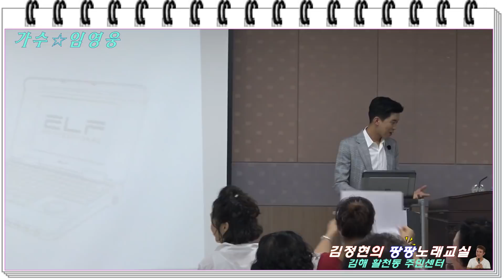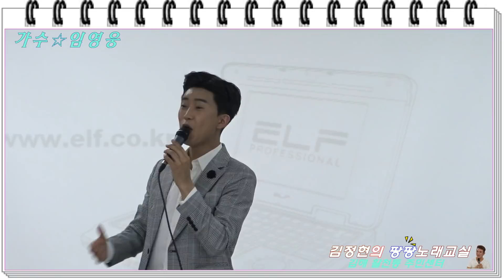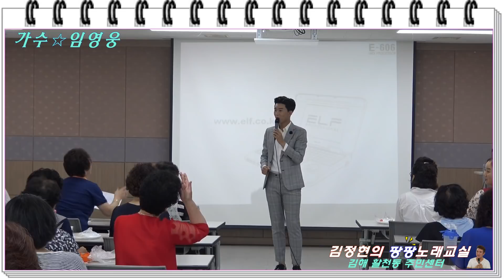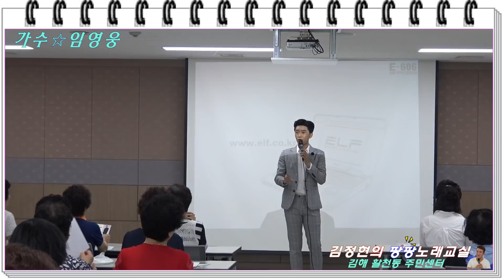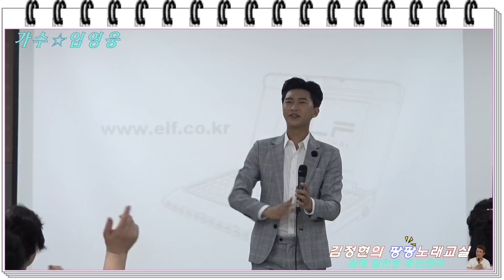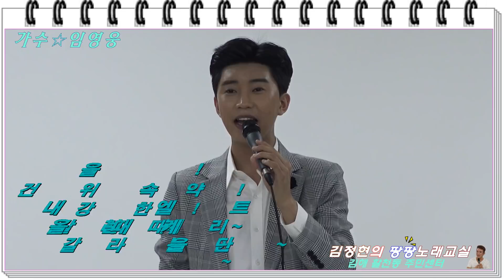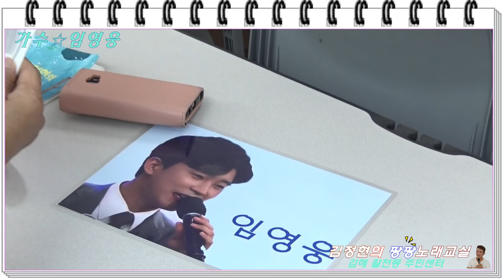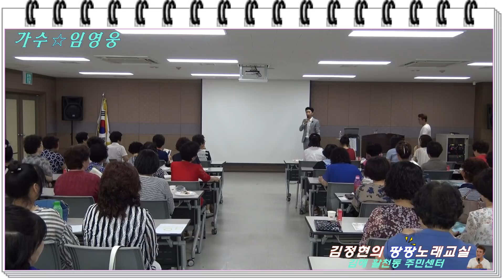가수☆임영웅 ◈ 김정현의 팡팡 노래교실 ☞스케치 북 2018. 7.17. 올라갈 땐 계단, 내려갈 땐 엘리베이트.ㅋㅋ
설명...가수 김정현의 팡팡노래교실~가수 임영웅 방문 스케치~
김해 활천동 주민센터 교실~